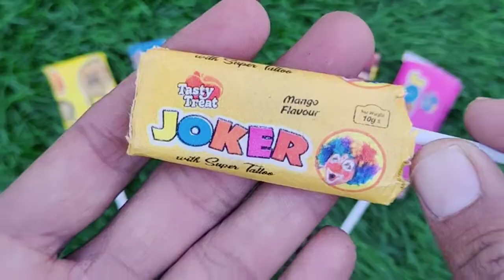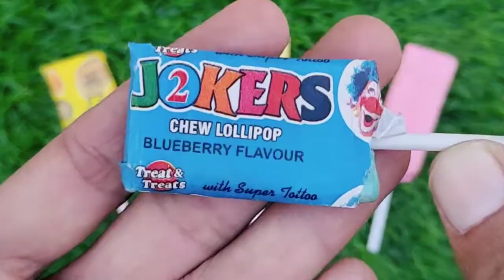lollipops Unpacking ASMR 🍭 Chupa Chups Big Babol, Alpenliebe Lollipop, Watermelon Lollipop